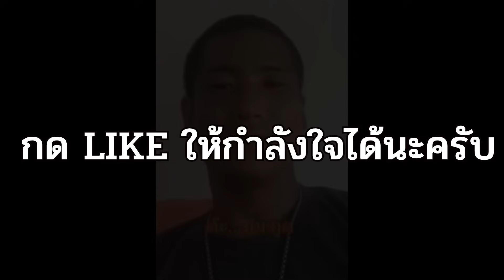วิธีการนอนป่า ตั้งแคมป์ ปิ้งมาชเมโล่ | SkizzTv Ft.OpzTV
ดูแล้วชอบ ฝาก LIKE / แชร์ให้เพื่อนต่อด้วยนะครับ